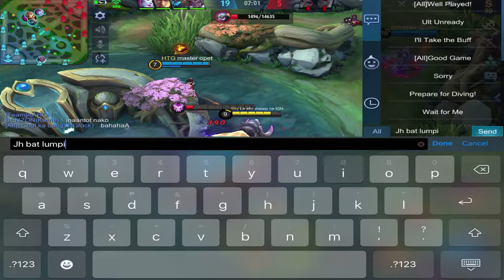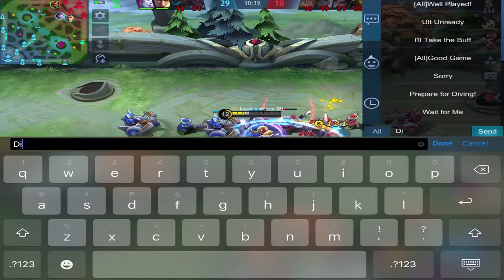HILDA TUTORIAL | YOU'LL START USING HILDA AFTER WATCHING THIS TUTORIAL | MOBILE LEGENDS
YOU'LL START USING HILDA AFTER WATCHING THIS TUTORIAL | EVEN THE ENEMIES WERE IMPRESSED